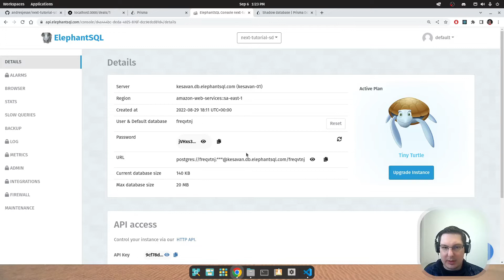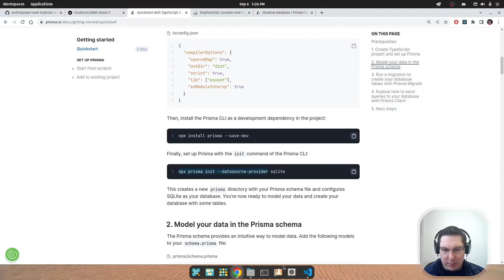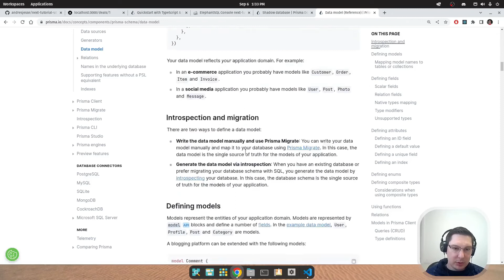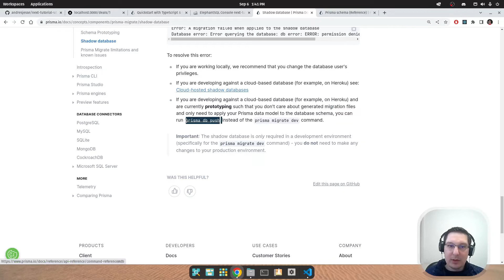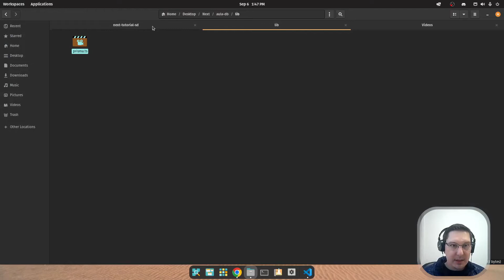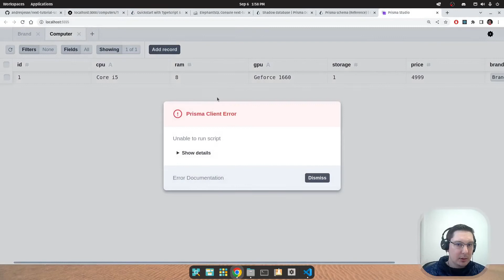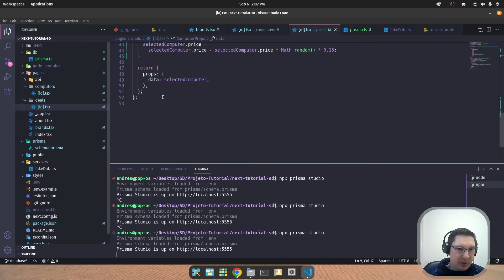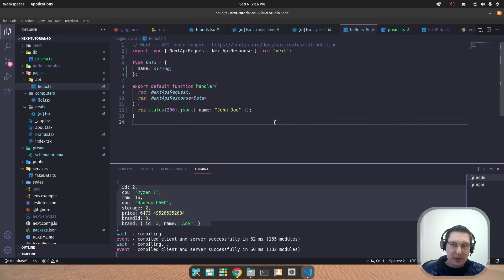SD Next.js Typescript - Aula 09: Prisma ORM, Postgres no Next.js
Esta videoaula faz parte do material auxiliar da disciplina Sistemas Distribuídos.

Este vídeo aborda a integração do nosso sistema com um banco de dados por meio do ORM Prisma.

00:00 Introdução
04:29 Instalação do Prisma
08:40 Modelagem de Dados (schema.prisma)
13:15 Executando migration em ambiente serverless (dbaas)
16:06 Usando o banco na página "brands" (getStaticProps)
23:12 Usando o banco com getStaticProps e getStaticPaths
26:00 [Importante!] Corrigindo a inicialização em prisma.ts
27:34 Usando o banco com getServerSideProps (página deals)
30:30 Usando o relacionamento (where + include)

[Importante!] No final, acesse a página de configuração do seu projeto na Vercel e adicione a variável de ambiente (Environment) DATABASE_URL. Esqueci de mencionar isso.